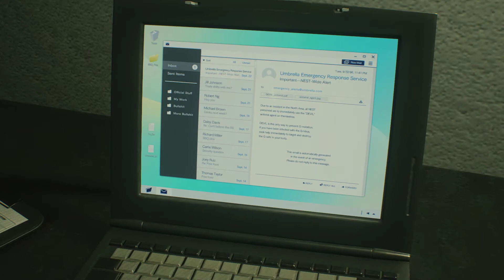Resident Evil 2 - Rebecca takes Sarah to the Nest